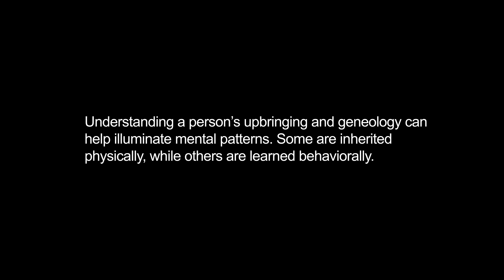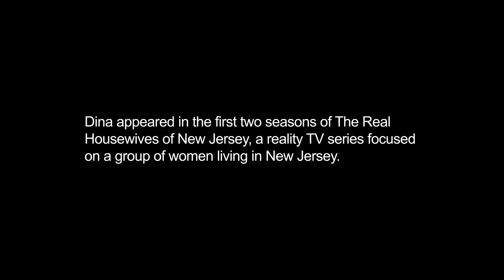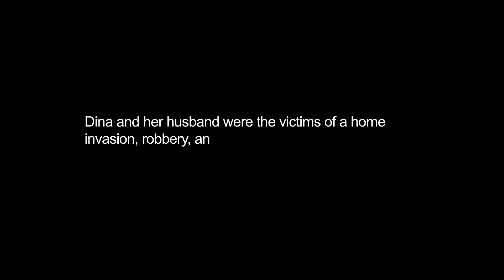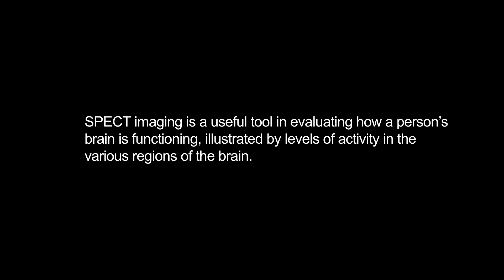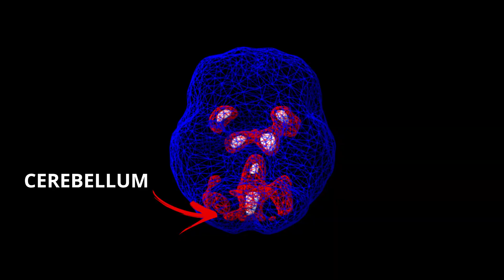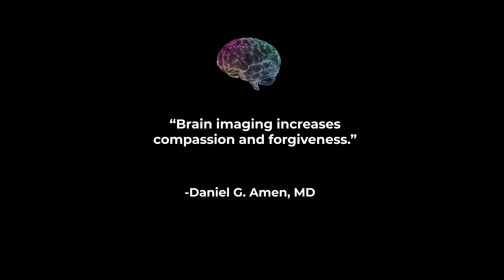Real Housewives of New Jersey Dina Cantin Discusses Trauma & Brain Health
In this episode of Scan My Brain, former "Real Housewives of New Jersey" star Dina Cantin (Dina Manzo) visits Dr. Daniel Amen at Amen Clinics to get her brain scanned and see how it was affected by past traumas, such as an infamous home invasion and attack. Dina also discusses how she was shaped by early family life, and how stepping away from TV helped her to get her life back on track.